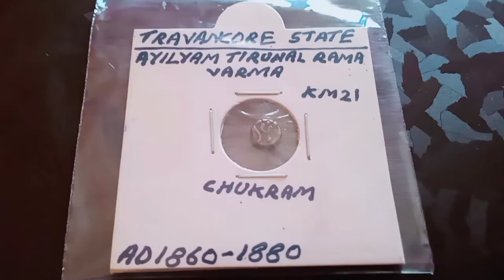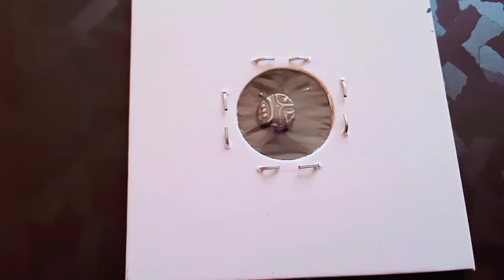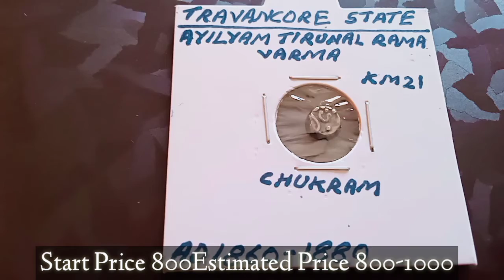1 Chuckram - Ayilyam Thirunal Rama Varma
Silver Chukram Coin of Ayilyam Tirunal Rama Varma of Travancore State.

numi_smatist(history lover)